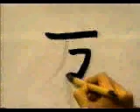APRENDE A ESCRIBIR ESTE KANJI SIN ESFUERZO ✔️ | KANJI WO MANABU | GAMBATEANDO - Japones Para Todos